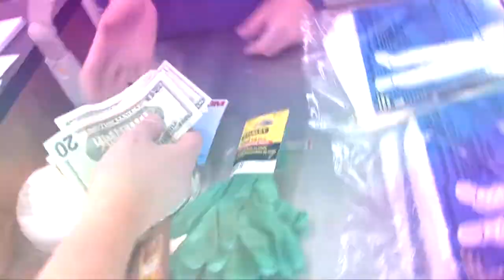Dave Rave 2 Year Anniversary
Dave Rave has officially been in existence for 2 years, and after setting a legacy for hosting the best EDM events in Athens, DJ B-FUNK and DJ Time Traveler and the rest of the Dave Rave gang held a 2 year anniversary party at The Union Bar and Grille, with special guest dj-duo Roevy from Columbus, OH